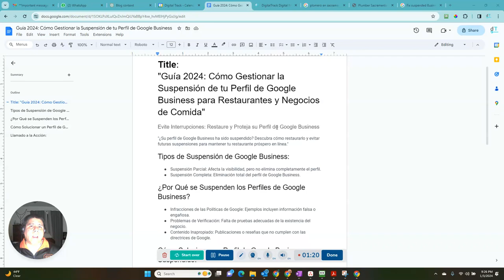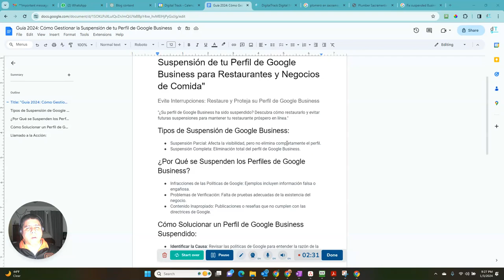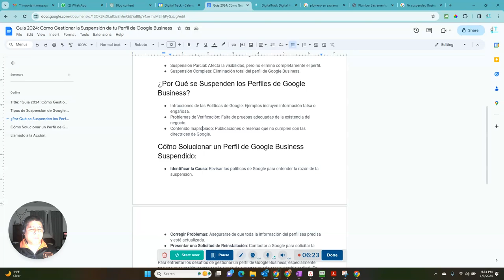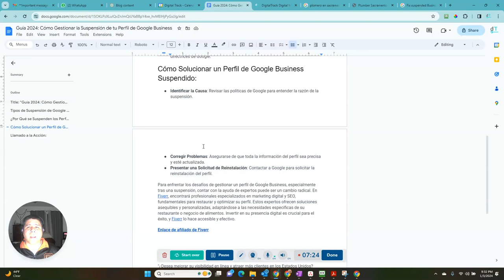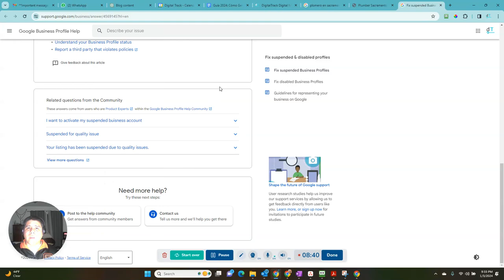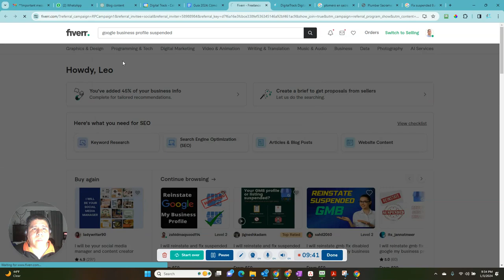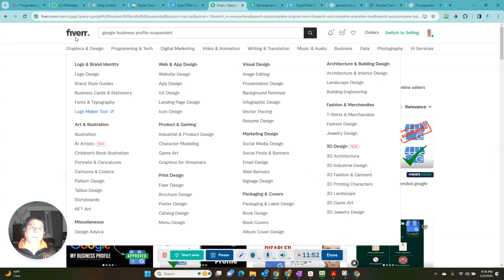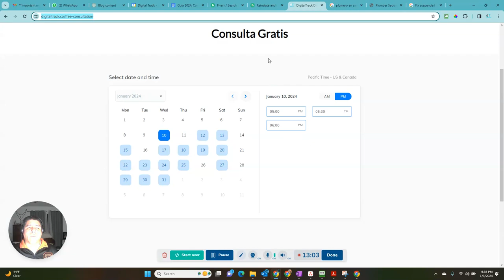Guía 2024: Cómo Gestionar la Suspensión de tu Perfil de Google Business para Restaurantes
Video Summary:
Guía 2024: Cómo Gestionar la Suspensión de tu Perfil de Google Business para Restaurantes y Negocios de Comida

¿Su perfil de Google Business ha sido suspendido? Descubra cómo restaurarlo y evitar futuras suspensiones para mantener tu restaurante próspero en línea.

Para enfrentar los desafíos de gestionar un perfil de Google Business, especialmente tras una suspensión, contar con la ayuda de expertos puede ser un cambio radical. encontrará profesionales especializados en marketing digital y SEO, fundamentales para restaurar y optimizar su perfil.

¿Desea mejorar su visibilidad en línea y atraer más clientes en los Estados Unidos? Reserve una llamada para asesoría personalizada y estrategias de marketing digital a medida para su restaurante o negocio de alimentos.